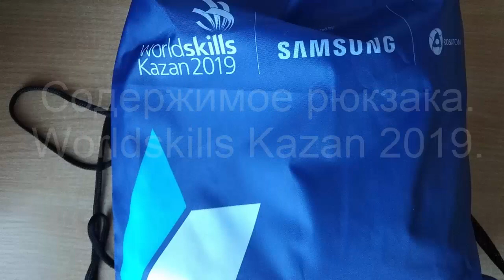Содержимое рюкзака. Worldskills Kazan 2019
Обзор. Содержимое рюкзака.  Worldskills Kazan 2019.